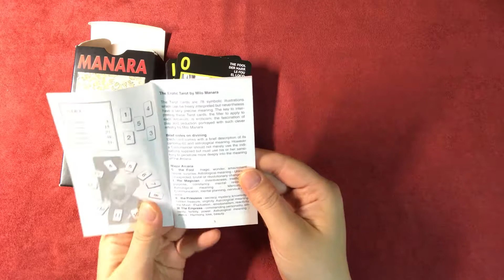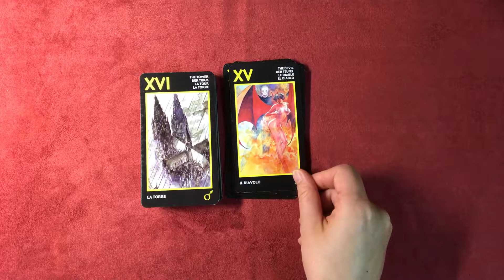MANARA tarot 마나라 성인 19금 카드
card size: 6.6x12cm
made in ITALY, Loscarabeo

성인 연애 19금 카드 중 마나라 카드입니다.
19세 이상만 구입할 수 있는 카드라서
우선 유튜브 동영상에는 심의에 걸리지 않는 부분만 편집해서
일부만 보여드리고, 전체 동영상은 카페(유료컨텐츠)에서 보실수 있습니다.